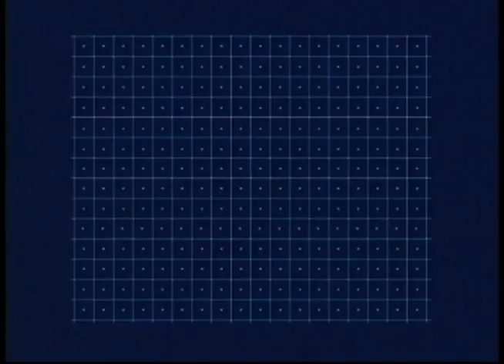MTV Europe Music Awards People Really Win Liliana Duarte